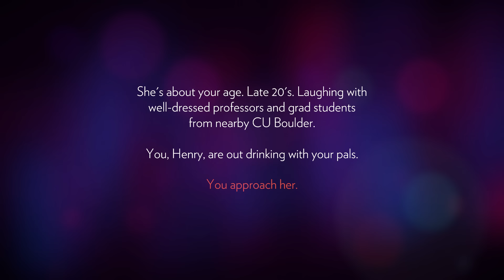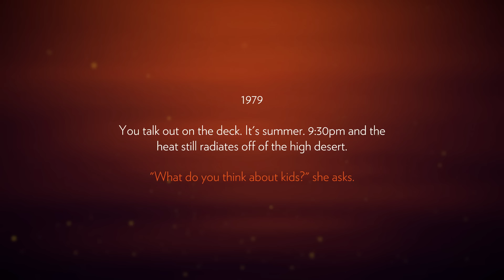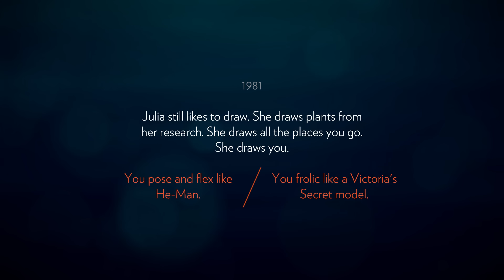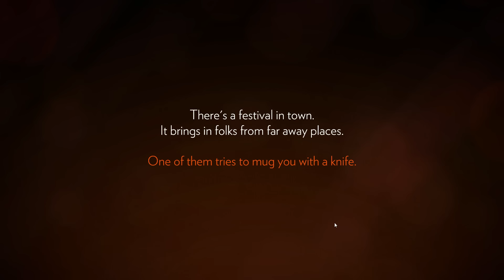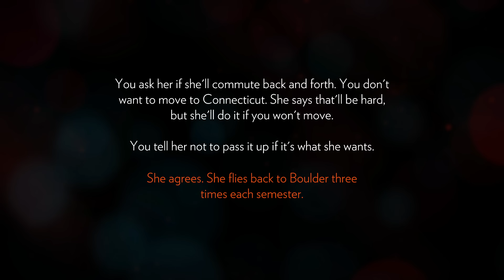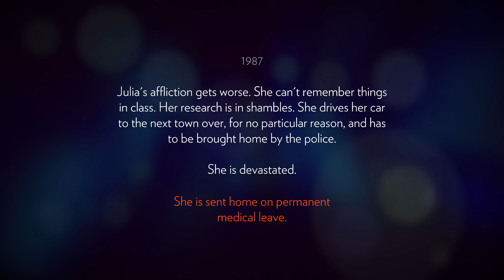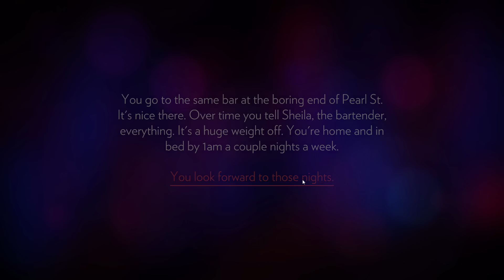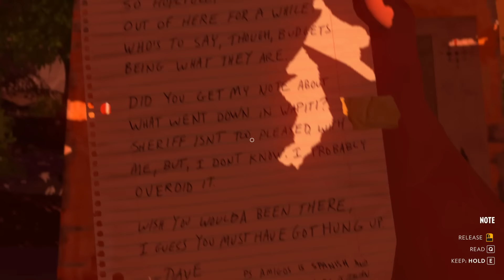Cry Plays: Firewatch [P1]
Allllrighty! So begins the twofer train.

This game looks like such a fuckin' treat, so I hope you guys enjoy it as much as I do.

Indie games on POINT right now. :D